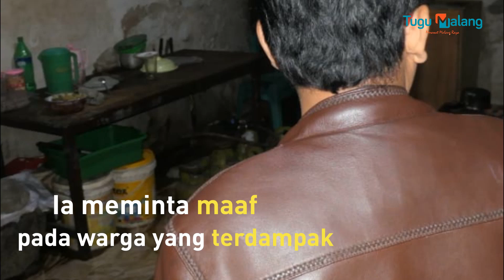Warga Malang Kesulitan Air, Wali Kota Tinjau Kebocoran Pipa Air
TUGUMALANG.ID – Warga Kota Malang kesulitan mendapat layanan air bersih lantaran ada kebocoran pipa milik Perumda Tugu Tirta di desa Pulungdowo, Kecamatan Tumpang, Kabupaten Malang.

Mengetahui hal tersebut, Wali Kota Malang Sutiaji akhirnya langsung meninjau ke lokasi Senin (13/1/2020) malam tadi. Bahkan Sutiaji juga sampai turun ke lubang galian di mana kebocoran pipa itu berada untuk mengetahui kebocoran itu secara teknis.

“Saya melihat secara langsung di lokasi sampai jam 22.45 bahwa ini adalah murni teknis dan sudah direkayasa berkali kali tapi belum ketemu solusi maka kami sudah minta ke Perumda Tugu Tirta untuk mengajukan lagi ke Kementerian PU dan Balai untuk mendapatkan bantuan,” terang Sutiaji dalam rilis yang diterima tugumalang.id Selasa (14/1/2020) pagi.